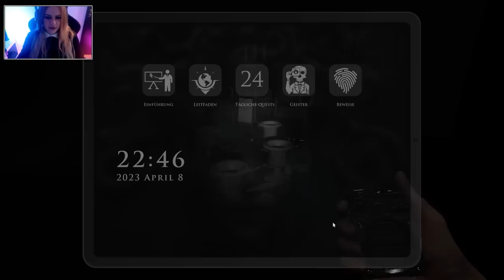BESSER als PHASMO? #01😈 DEMONOLOGIST [Elflyn, Sarah, Pan] ● Let's Play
[HORROR] [CAM]
Plattform:
PC